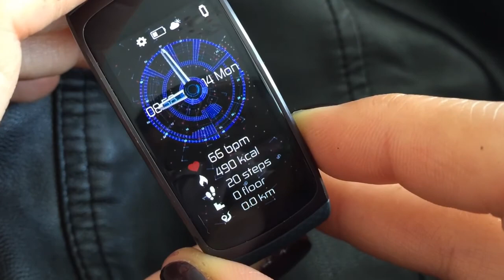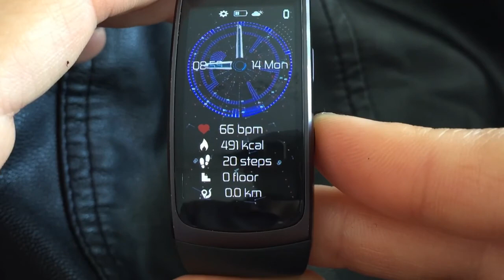CRYPTICAL - Watchface for Gear Fit2 / Fit Pro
​​⌚️​ ​"​​​CRYPTICAL ft" is available on Samsung Galaxy Apps. Designed by @aylagokmen
💼 You can fin​​d on Sam​​sung Galaxy Apps via searching "CRYPTICAL ft"

 ⌚ LOCALIZATION 12/24H, Km/Mile
Distance value is shown in both imperial and metric format, also time format could be 12/24h depending on your settings.

🎥  ANIMATED
Background image is animated. You can stop animation via one tap.

🎨 CUSTOMIZABLE
Different high quality background options. One tap to screen ​​to change design. .

✔️ FUNCTIONAL
4 Shortcut to open application S-health, weather, schedule, heart rate.  Touch to screen to open app.

❗️ INFORMATIVE
Date, battery level, burned calorie, step counts, moved distance (km/mile), climbed floor, heart rate.

💡 POWER SAVING
Always on mode to super power saving.

1 - Your Purchase ID
2 - Gift Name You Want (from the following list)
3 - Your Country Your​​

🎉 Gift Name List:
1-Tron
2-Momentous
3-Barbed

"Smart Watch Face" develops customizable, informational and functional watchfaces to enhance the aesthetics of Samsung watches. Your feedback is​​ highly appreciated and will help us ​​to improve our passion and product quality to serve you and other users of watch faces.